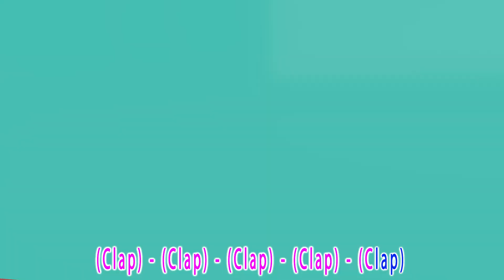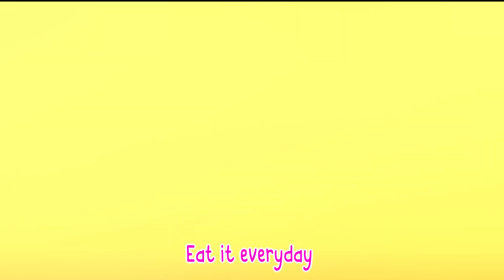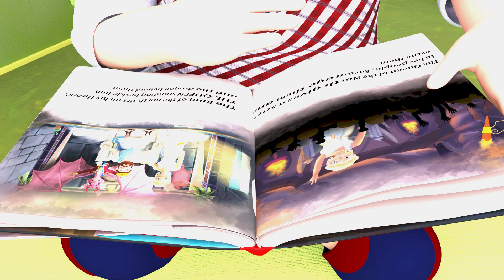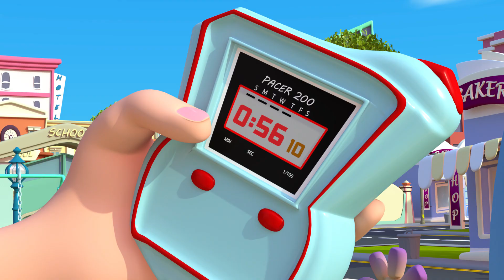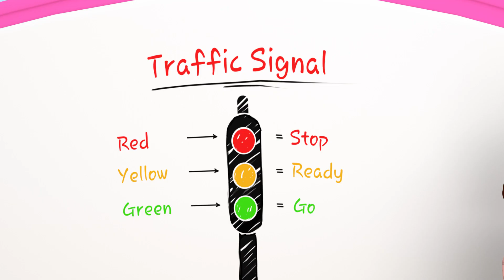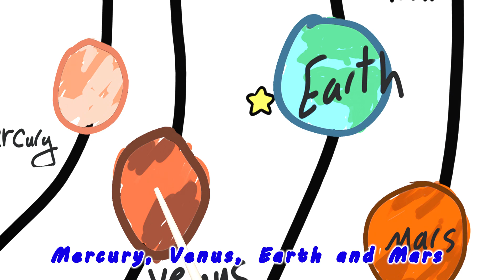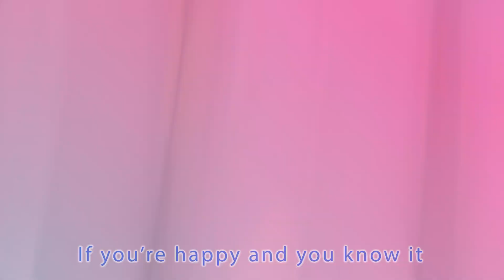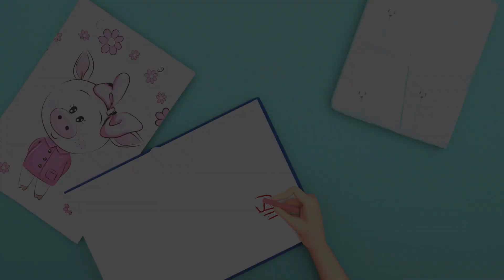Baby Shark Dance & Wheels on the Bus - Baby songs - Nursery Rhymes & Kids Songs